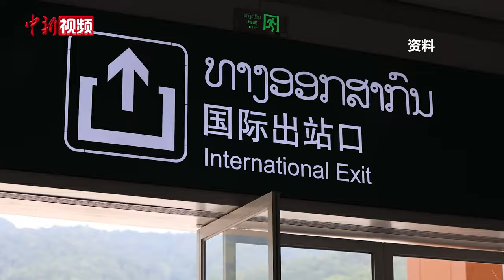【澜湄印象】中老铁路银发族跨境旅游热度高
近期，不少来自北方的老年人选择到云南西双版纳康养、旅居。邻近西双版纳的老挝、泰国等东南亚国家同样成为热门旅游目的地。因中老铁路快捷、便利、舒适等特点，乘坐中老铁路列车到东南亚旅游已成为当前备受老年人青睐的旅游方式之一。

根据磨憨出入境边防检查站数据统计，今年10月1日至11月25日，中老铁路累计运送中国籍出境旅客2万余人次，同比增长195%。其中，60岁以上的银发族出境旅客占比近六成，年龄最大的旅客82岁。（杜潇潇 黄远飞 卫海林）